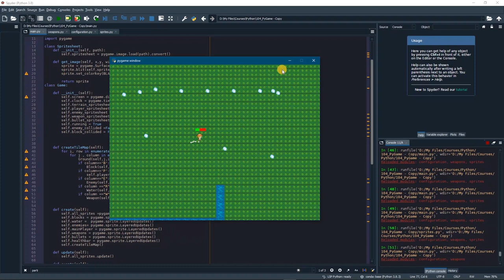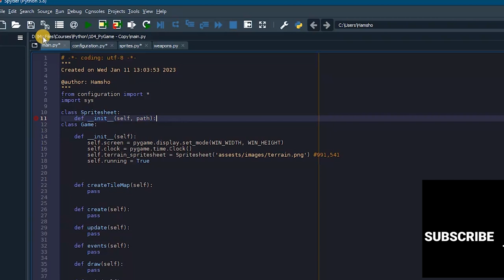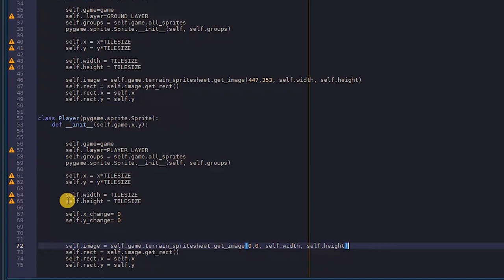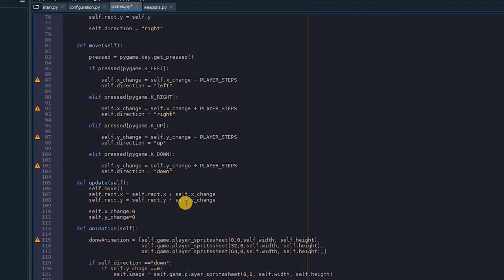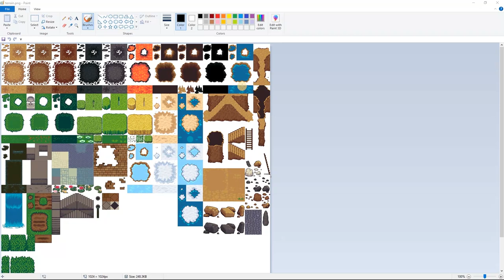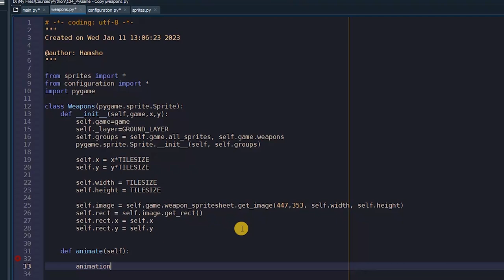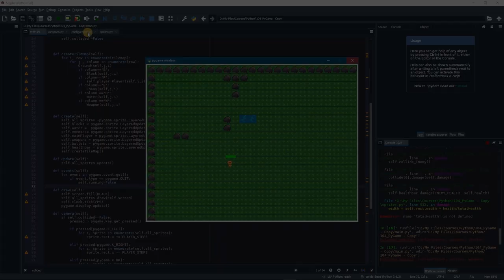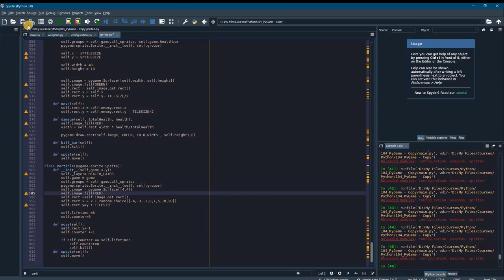Pygame Tutorial From Scratch - 3.5 Hours of Building RPG Game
This Pygame tutorial is different. It's not only about programming 2D RPG Games from scratch, but we will build a solid Architecture to easily expand the game, and integrate new features.

0:00:00 Intro
0:02:10 Sprites
0:05:15 Tile Maps Introduction
0:07:08 Dependency Injection Design Pattern
0:12:19 Project Files
0:14:47 Game Code Skeleton
0:20:49 Blocks
0:31:00 Crop, Surface and Blit Operations
0:38:13 Layering
0:45:02 Creating Tile maps
0:47:49 Draw and Update
0:52:50 Debugging
0:58:34 Player Class
1:03:58 Enemy Class
1:06:40 Control and Coordinates
1:17:55 Enemy Motion Planning
1:24:37 Enemy Motion State Machine
1:30:05 Player Animation
1:42:23 Enemy Animation
1:46:24 Player Collision
1:56:22 Partial Collision
2:01:09 Enemy Collision
2:05:52 Water Animation
2:15:55 Camera
2:21:22 One Hit
2:24:19 Player Health Bar
2:31:06 Enemy Health Bar
2:34:01 Equipping Weapons
2:42:23 Power Ball
2:46:24 Shooting Power Ball
2:50:08 Bullet Collision
2:59:56 Damage System
3:11:44 Player Damage System
3:15:25 Enemy Shooting System Part 1
3:21:28 Enemy Shooting System Part 2
3:27:46 Fixing The Camera Bug
3:30:33 Particles System

Master Python and all It's subdomains from Machine Learning, UI, Database, API, Game Dev and more all in one course.